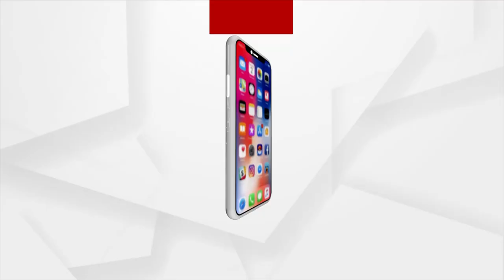Bhakti: Bhabare Bhagabata | EP - 176 | Argus News